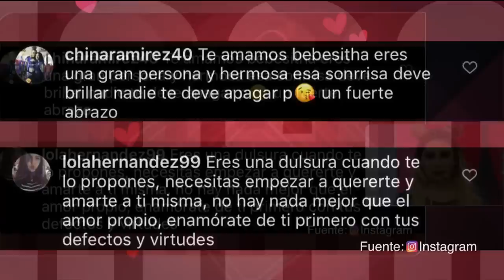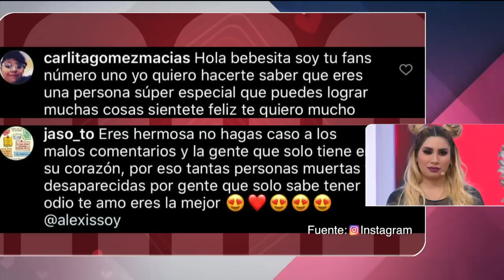¡Juan bloqueó a la Bebeshita! | Enamorándonos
Bebeshita está triste por eso.